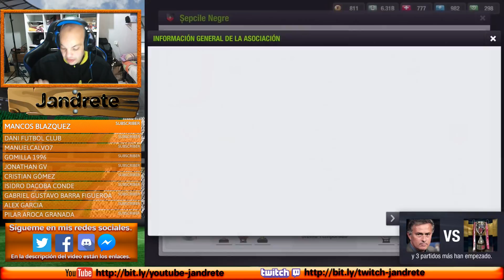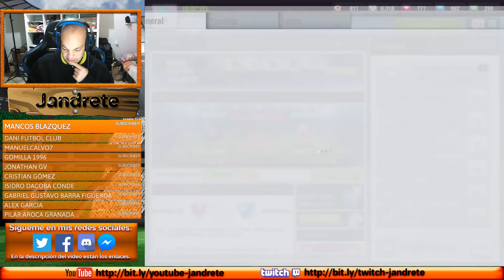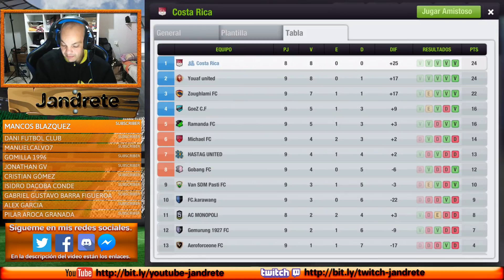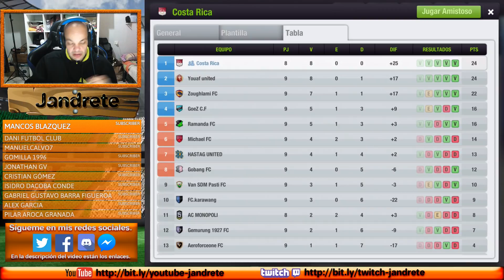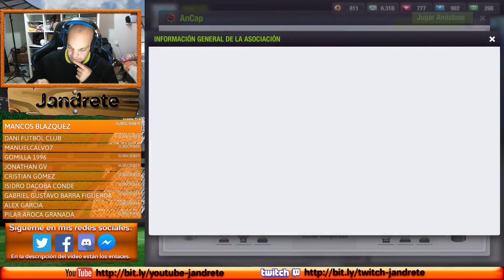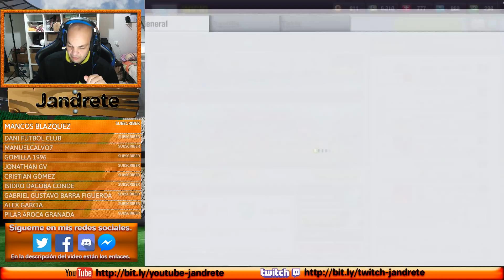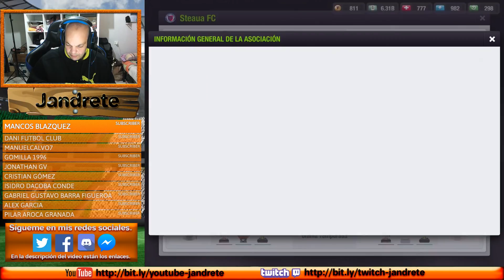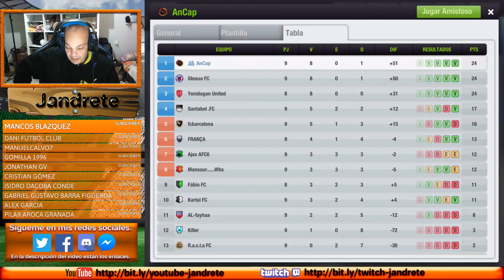Top Eleven | #1 Revisando equipos de suscriptores.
Pues una nueva a puesta en Top Eleven, esta vez revisando equipos de suscriptores, espero que os guste.

Suscríbete si te gustan los videos, y no te olvides de activar la campanita para estar informado de todas las subidas al canal, si este video te ha gustado un Like se agradece, comenta si crees que se puede mejorar algo, tu opinión, o simplemente para saludar.

-Si quieres entrar en el grupo de Messenger o Discord, ponte en contacto conmigo, por Messenger o en el correo para mandarte la invitación.